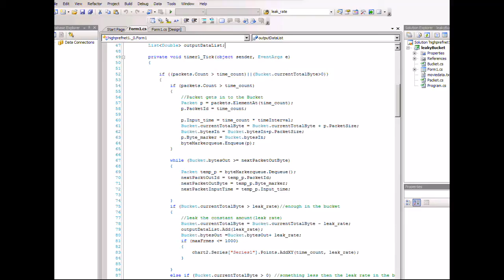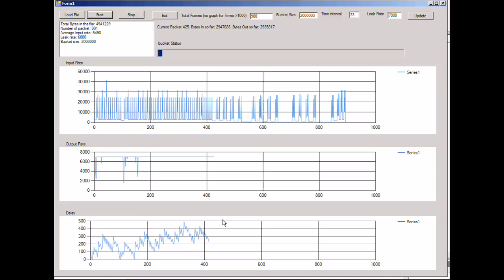Leaky bucket Algorithm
HIGH PERF NETWORKS
Update: 2/12/2013
it was a grad class project. i uploaded the video just to have an option in the case i couldn't run it in the class. I didn't realize many people visiting this. but i'm not going to re-do the video explaining whats going on... let me just post the project. so that you can see whats going on yourself.
Also you may look at the report file for explanation.